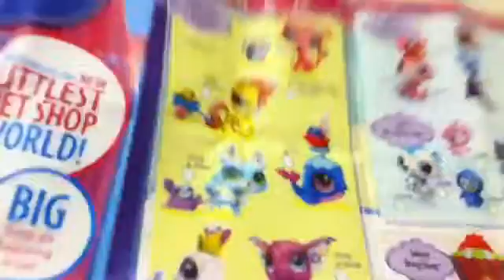New LPS gift!